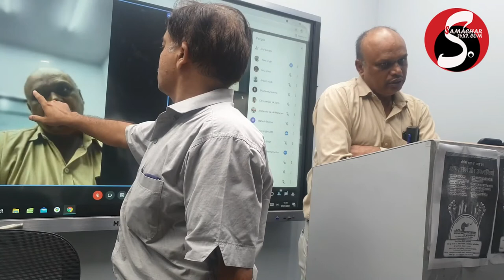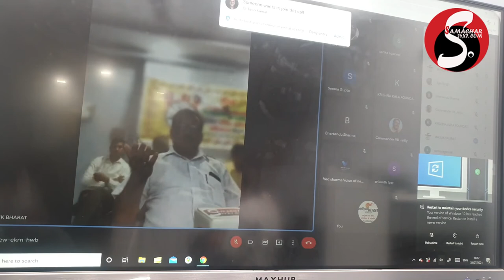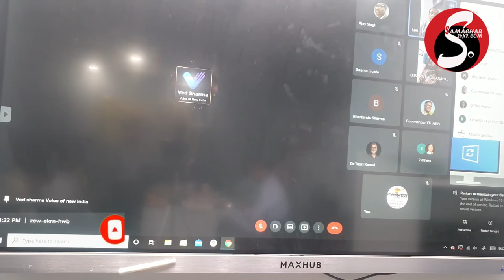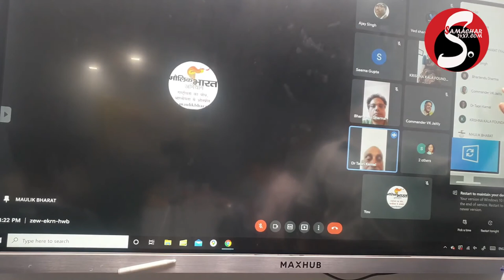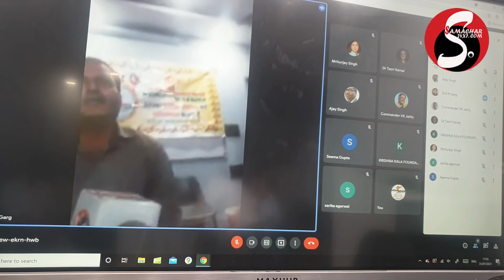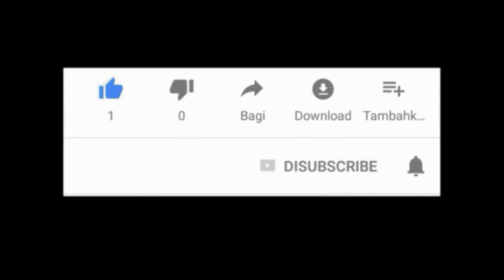Discussion on problems and solutions of the country in Maulik Bharat's executive meeting